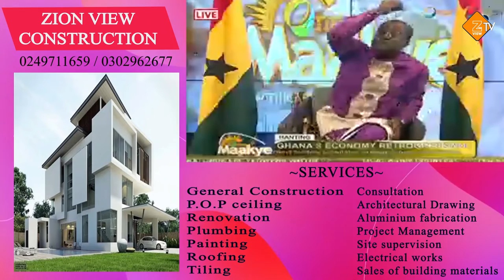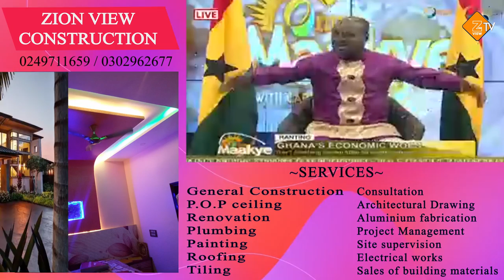Ghana's Economy, Nation Building and Religion - Captain Smart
(source: Onua tv)